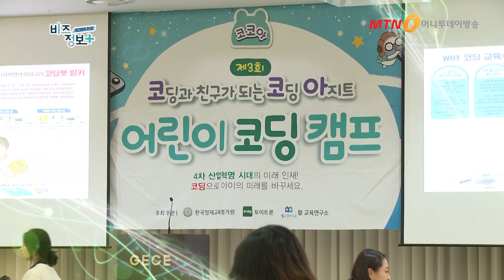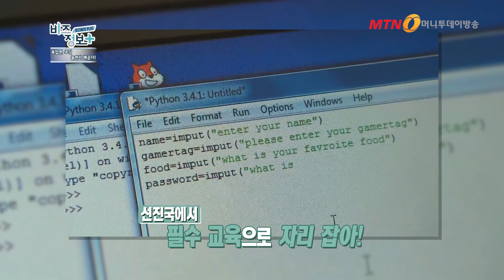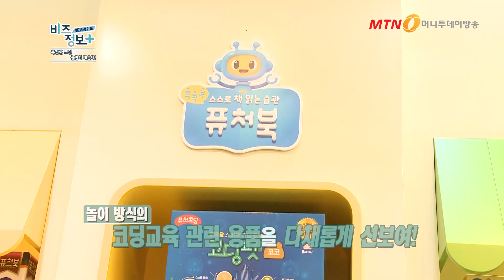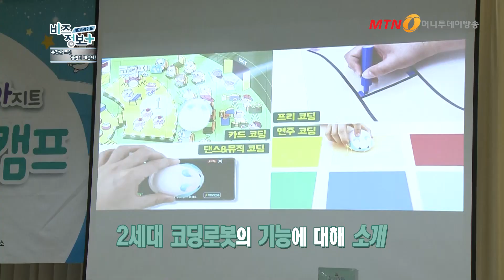[퓨처코딩]코딩펫 TV출연하다!ㅣ Coding Pet was on TV!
토이트론(Toytron)의 신나는 영상을 가장 빠르게 만나는 방법!

코딩펫이 TV에 출연했어요~

컴퓨터 언어인 코딩을 쉽고 재미있게 배우면서
창의력도 쑥쑥!!

코딩펫과 함께하면 코딩교육 더이상 어렵지 않아요_!!

영상이 재밌었다면? 영상 [좋아요]와 채널 [구독]을 눌러주세요!

비타민 같은 장난감을 만드는 회사, 토이트론입니다.